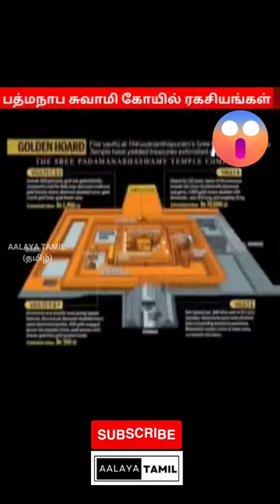கேரளா பத்மநாபன் சுவாமி கோவில் மர்ம கதவு கதை